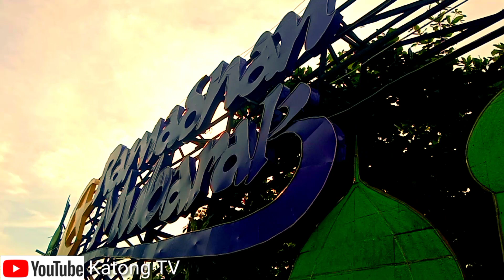JUST ONE HOUR EXPLORING ISABELA CITY BASILAN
Track: Ota Mia -Romantic Mood [TSM library Release]

🎵 Track Info:

Genre: African
Mood: Romantic